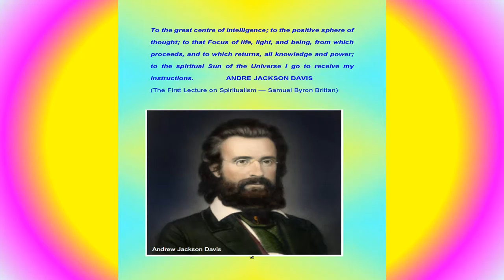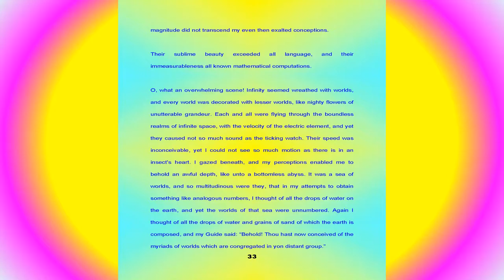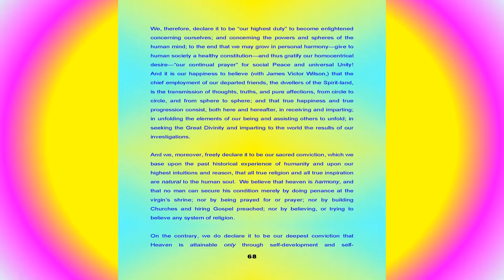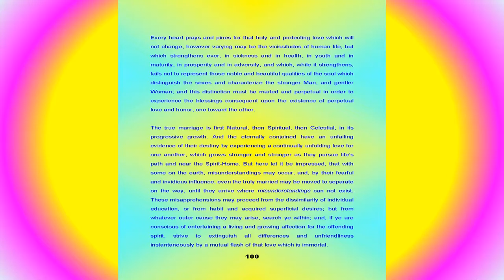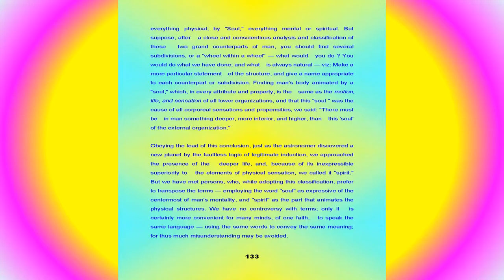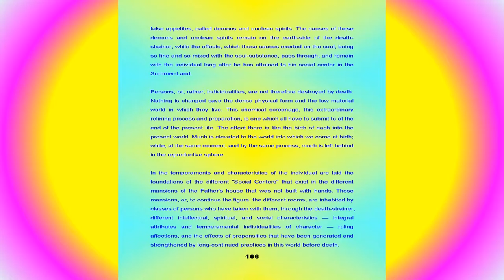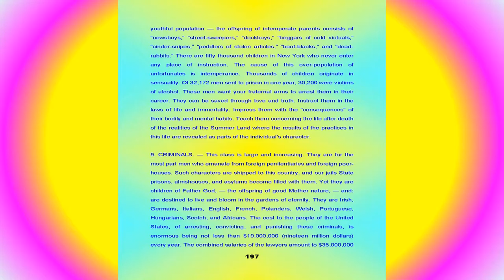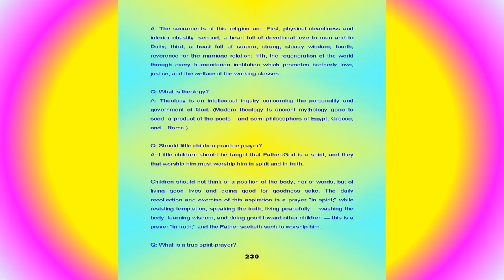Spiritualism Supernal – (1847 – 1893 - 2016) – Andrew Jackson Davis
This is a compilation of heavenly inspired and angelically inspiring writings by Andrew Jackson Davis, one of the greatest seers, spiritualists, psychics, progressive philosophers, and humanitarians of all time. Andrew Jackson Davis is often referred to as the John the Baptist of Modern Spiritualism; for it was he who firmly set into place and definitively proclaimed the coming revelation of Spirit communion. This does not mean he was right about everything, no one is, but there is so much of great spiritual value that he had to share with the world.